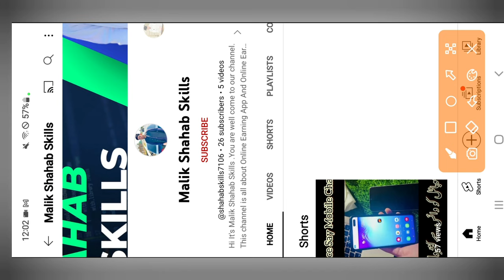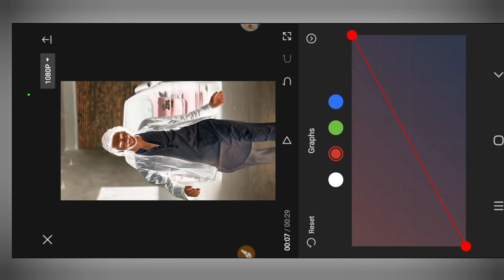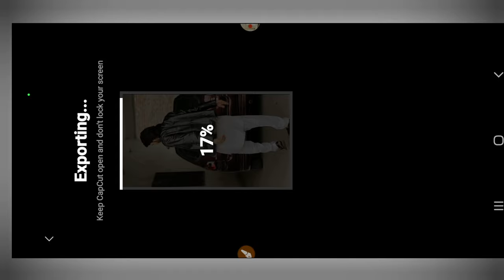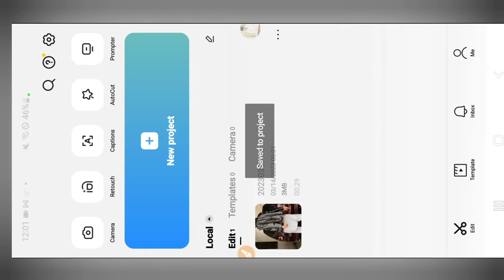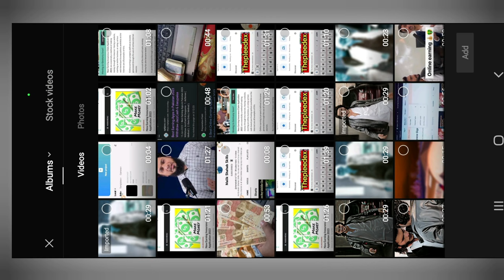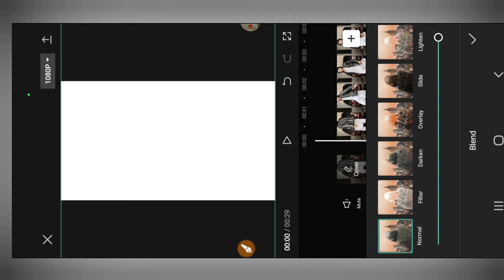TikTok New Trending Video Black effect New Video Edition in CapCut | Hindi To Urdu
Hello
Its Me MalikShahabSkills
How to Blur Video Background 2024
Brown HDR Video Editing Link
Beat 3 Anh capcut template tutorials !!

In today Capcut video editing tutorial I'll tell you how to You make tiktok new viral trending Beat 3 Anh Sinhala Capcut template effect in capcut on Your Mobile Phone

Capcut template love
CapCut link template
Capcut template new trend hola
New trend capcut template alight motion
Capcut template new trend
capcut video editing new trend 2023 tamil
capcut viral template link 2022
capcut viral template link
capcut viral template
capcut template new trend 2022 link
capcut template
capcut video editing tutorial new trend
baby girl birthday video editing capcut
capcut birthday video editing girl
capcut birthday video editing